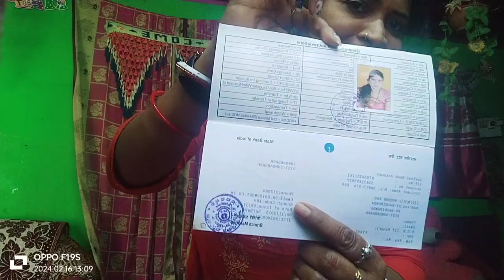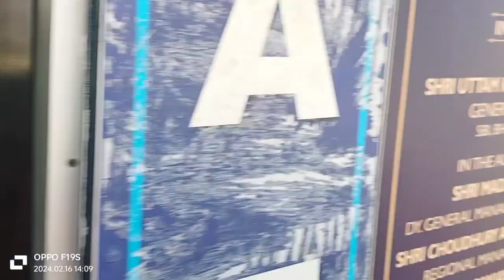ଗୁଟେ ଶାଶ ବି ଗୁଟେ ମାଁ ହେଇପାରବା//20 ବର୍ଷପରେ ପତିଦେବ ମୋର ମନ ଖୁସ କରିଦେଲେ 🥰//ହଟାତ Bank 🏦 ଜିବାର କେ ପଡଲା//